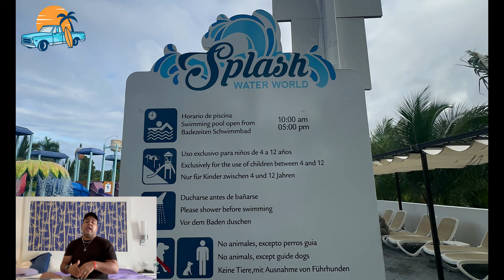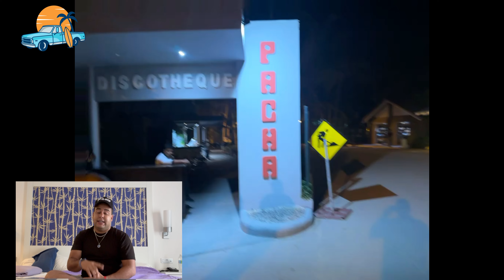RIU BAMBU😱 tu ESCAPE🥵 al PARAISO🏝 en PUNTA CANA | El REFUGIO perfecto en REPUBLICA DOMINICANA🏖 2024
El Hotel Riu Bambu cuenta con 1.000 habitaciones equipadas con las mejores facilidades, como minibar, dispensadores de bebidas, TV satélite, sala de estar y balcón o terraza para disfrutar de los bonitos alrededores. Además, en las instalaciones y gimnasio del hotel podrás practicar una infinidad de deportes o bien acudir al Renova Spa del Hotel Riu Palace Bavaro, situado a escasos metros, para disfrutar de tratamientos que te dejarán totalmente renovado.

En este hotel familiar en Punta Cana tanto niños como adultos tienen su espacio para que se diviertan durante todo el día. En el RiuLand kid’s club los más pequeños podrán practicar numerosas actividades y divertirse en las piscinas, y los jóvenes de entre 13 y 17 años encontrarán en el programa RIU4U los mejores planes para disfrutar durante sus vacaciones. Además, los adultos podrán refrescarse en las 5 piscinas del hotel, disfrutar de shows y música en directo o bien acudir a la discoteca Pachá para conocer el mejor ambiente nocturno.

COMENTA QUE TE GUSTO

- CORREO ELECTRÓNICO -

¿Te gusta este vídeo? ¡Dale un " SUPER LIKE"!

APOYANOS COMPARTIENDO NUESTRO VIDEOS CON TUS AMIGOS Y FAMILIARES